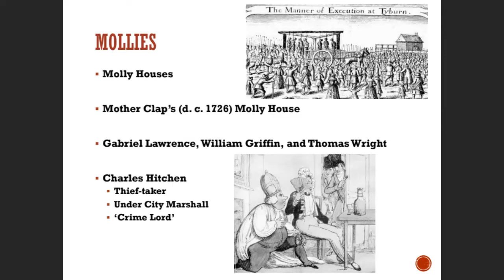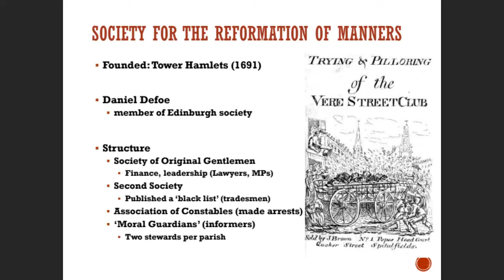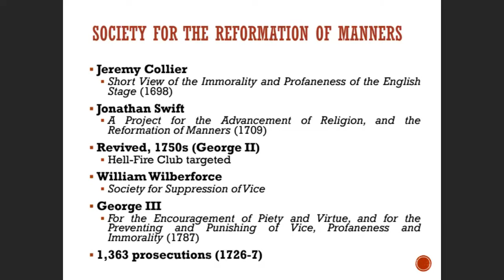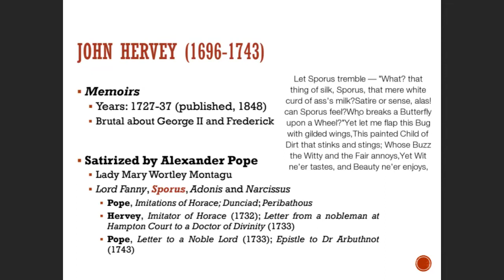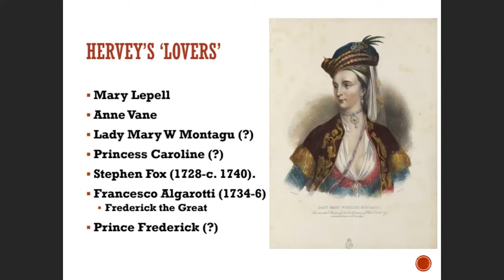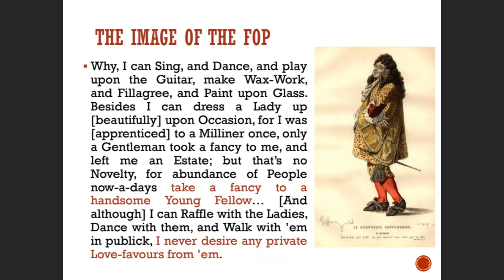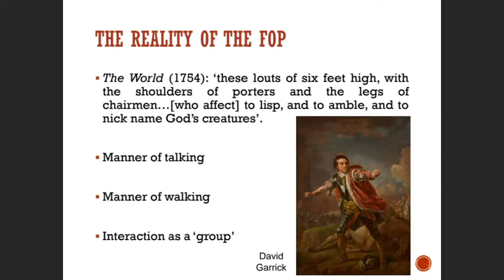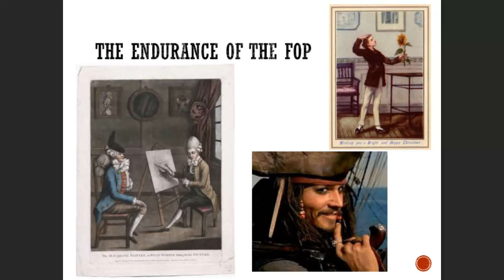Fops and Mollies: 18th c. Feminine Man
A lecture by Professor William Naphy about the eighteenth century ideas about masculinity.